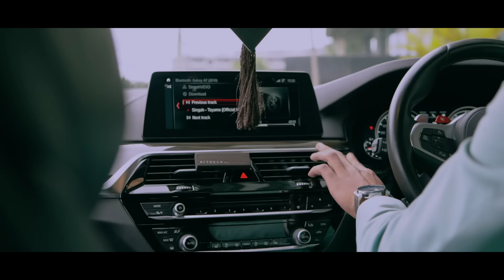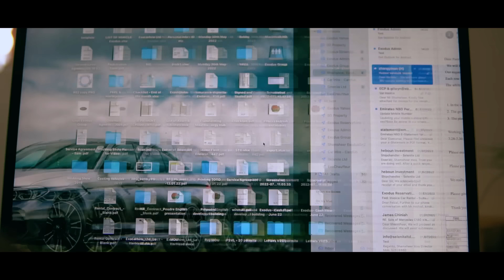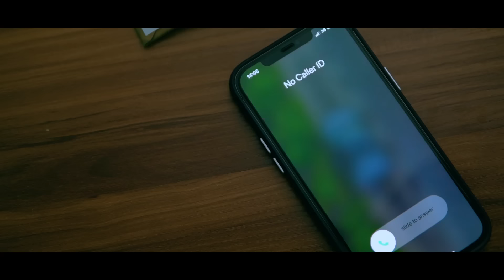MR DRESPOIR - LA VIE EN ROSE (Frank J) Video Clip Official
Video Directed BY  -   By Sheikh Qalam (Island Frame Work )

 •  Wesley Thiboudois
 • EXODUS LTD
 • The Light Villa
 • Twist Barber

* Make Up Artist -  Hans Dax
Acting : Magalie ,  Zahir , Alycia ,  Sona